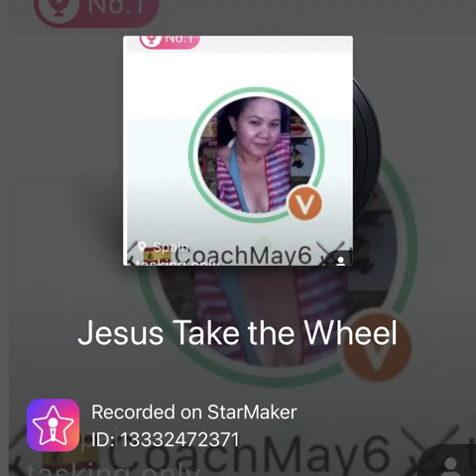Jesus take the wheel